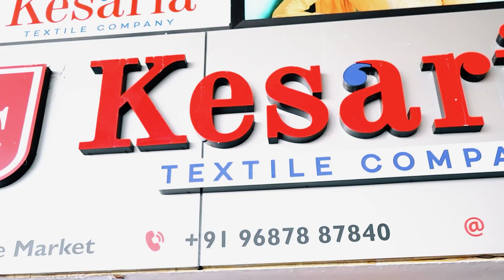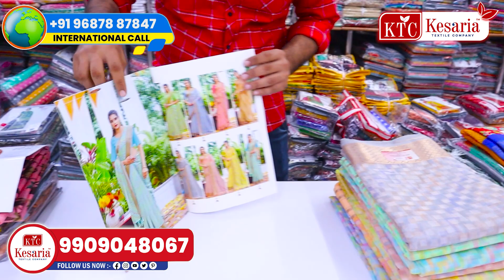Cotton Silk Saree Manufacturer In Tamil Nadu | Kesaria Textile Company Tamil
If you're also into Clothing Business and Have Questions like :
1) Who is the best saree manufacturer?
2) What is fancy saree manufacturer?
3) Who is the best fancy saree manufacturer in surat?

We got a wide variety of sarees like Silk Saree, Cotton Saree, Bandhani Saree, Banarasi Saree, Chanderi Saree, Kanjeevaram Saree, etc...